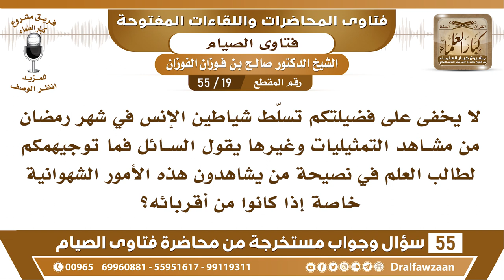19 - 55 ما توجيهكم لطلبة العلم في نصح من يشاهدون التمثيليات وغيرها في رمضان؟ - الشيخ صالح الفوزان